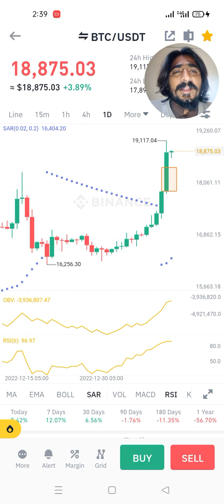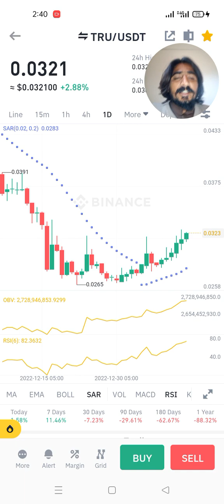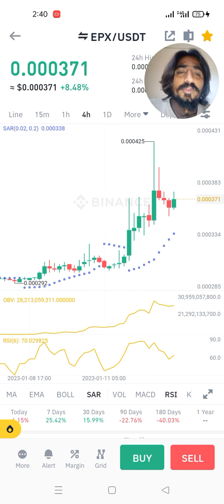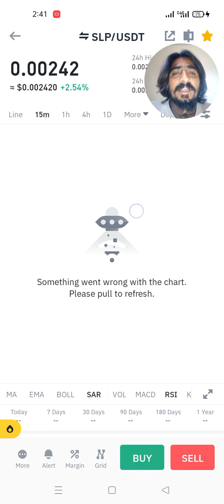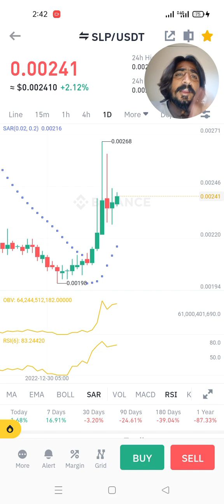Crypto Ma kiya Honay wala Hy Kon sy Coin Pump krin gy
Which Coin next Pump
Pump news Today Crypto
Btc Green news
Gala update
Slp update Today
Tru Update
Shiba inu news
Kava Coin
Btc Update Real news
Slp Pump Confirm news
Slp 100% pump